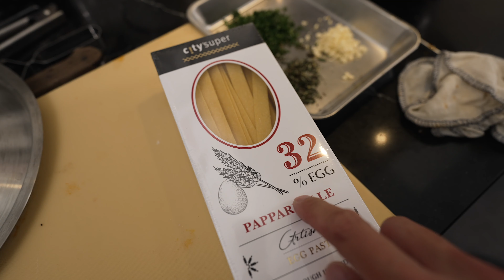五星酒店食譜：【慢煮紅酒羊肉醬意大利扁麵】，享受高級美食不必到外面！ Slow-Cooked Lamb Ragu with Pappardelle Recipe!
在今期的視頻中，我邀請了西餐廳的廚師朋友Paul，與大家分享他在五星級酒店的慢煮紅酒羊肉意大利扁麵！這個食譜簡單易學，但在味道上卻超越一般的肉醬意粉，一起來體驗烹飪的樂趣，等你在家中也能嘗到高級餐廳的味道。

In this episode, I invited my chef friend Paul from a Western restaurant to share with you his Slow-Cooked Lamb Ragu with Pappardelle recipe from a 5-star hotel! This recipe is easy to learn, but the flavor is beyond your average meat sauce pasta. Let's experience the joy of cooking and taste the high-end restaurant flavor at home.

歡迎嚟到 JMA Kitchen, 我係Jerry! 喺呢度同大家分享唔同嘅香港美食食譜！